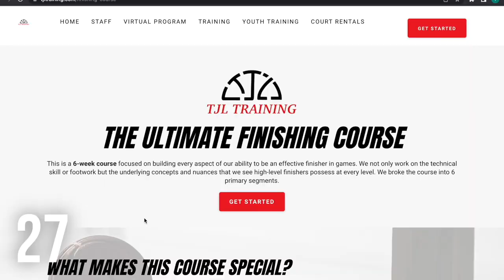FULL High School Group Workout | Decision Making Basketball Workout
In this video, Tyler Leclerc takes his high school players through a full decision-making workout. Just about every drill is competitive and contains so types of reads embedded in the drill. If you want to play better in games, you need to be a good decision maker in numerous ways. That is what my training is heavily focused on. Combing our "skill work" with our decsion making work.

The beginning of the workout is focused on ball handling and getting by our defenders by using our off-hand. From there we progressed into some downhill finishing drills.

Even our "drill" aspect of our workout contained some decision-making embedded into it. By the defender flipping to a side it contains a certain element of training the perceptual cues and then obviously combining some perception and action into the learning process of our contact finishes.

From there we progressed to some 2 on 2 situational work focused on off the catch actions. The main constraint I placed on the guys was they had to catch and get into something immediately. If they caught and held the ball for more than 1 second the possession was dead.

After that, we got into some shooting comps and then finished with a 4 on 4  for 5 minutes to end the workout.